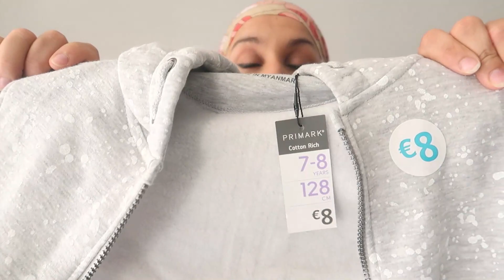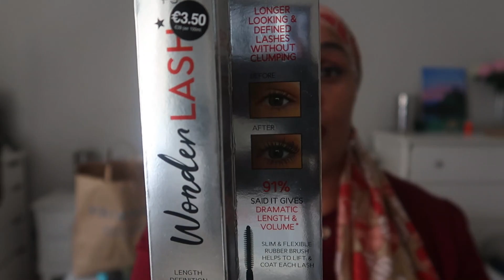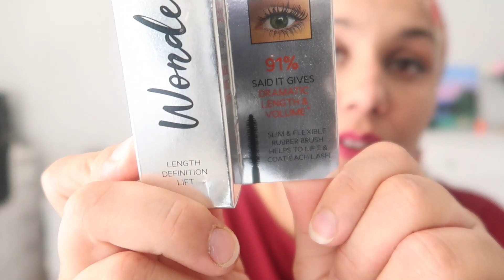Haul PRIMARK~jycookmakeup ~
Envie de voir mes autres vidéos?

Envie de makeup pas cher?

envie de produit a - 80 %

Voici le lien pour bénéficier de 10€ de réduction.